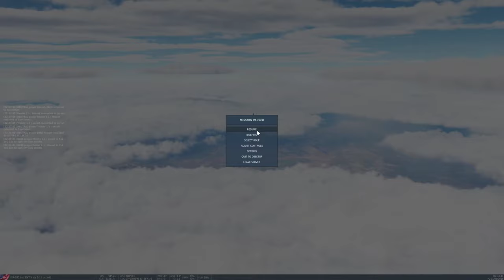DCS World- "Hornet" and "Oxcart" doing a mk84 bombing run on some fuel tanks!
I plan to do live streams, Tips and Tricks, Cheats, Walkthroughs, Tutorials, BBQ videos and MUCH MUCH MORE!!

PC specs (built Feb 26th,2021)
Lian Li Lancool 2 mesh case
AMD Ryzen 5 5600x CPU
Asus Tuf Gaming x570-plus(wifi) MOBO
Asus Geforce RTX Tuf Gaming OC 3070 GPU
NZXT Kraken X63 RGB AIO cooler
32gb G.Skill TridentZ 3200mhz RAM
Corsair 850W 80plus gold PSU
Redragon GC-FOO9x3 RGB fans
1TB WD NVME
2TB Samsung Evo Plus nvme
2TB Seagate Barracuda HDD
1080p/30fps Logitech C920s Pro HD webcam
Razer Basilisk v2 mouse
27' Acer XFO series FHD 144hz/1ms
1920x1080p (Vertical screen for chat)
2- curverd 27" AOC 1440p 144hz1/ms monitors